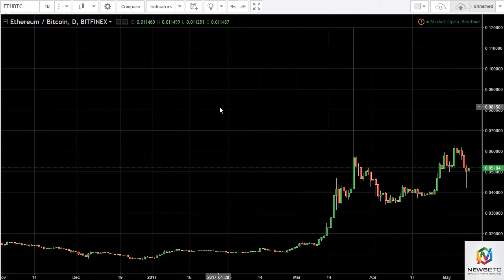ETH/USD and ETH/BTC Technical Analysis May 11, 2017